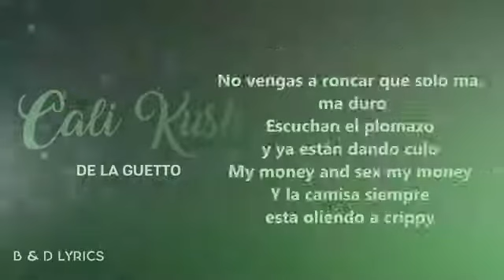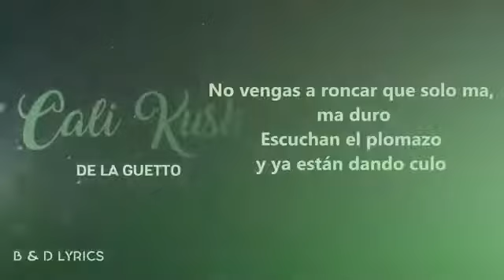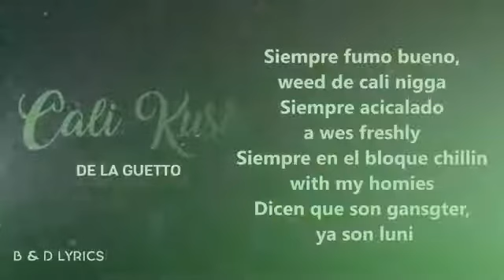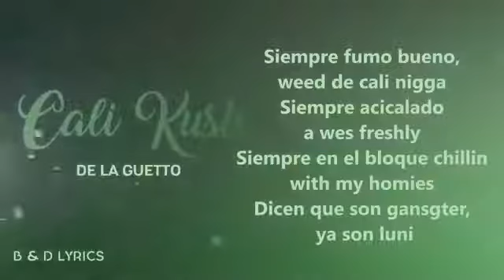De La Ghetto Cali Kush letra lyrics 2017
De La Ghetto Cali Kush lyrics lyrics

2017